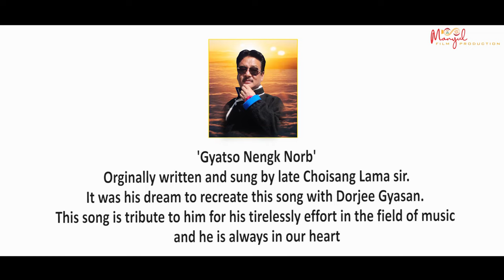Official GYATSO NENG NORBU VIDEO ALBUM